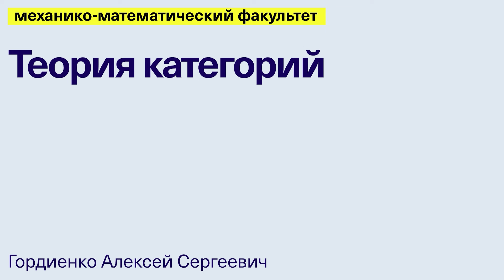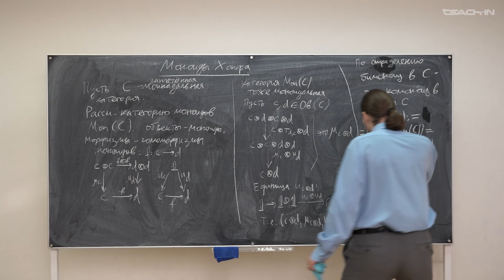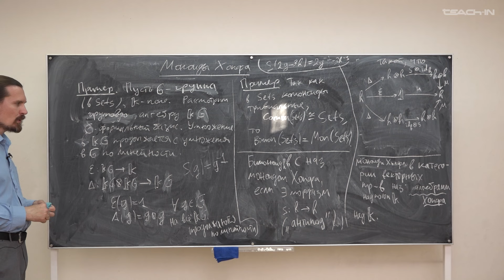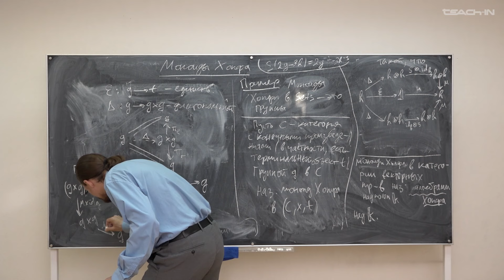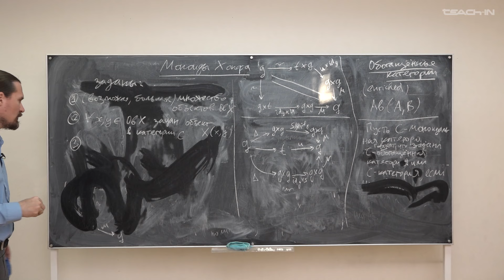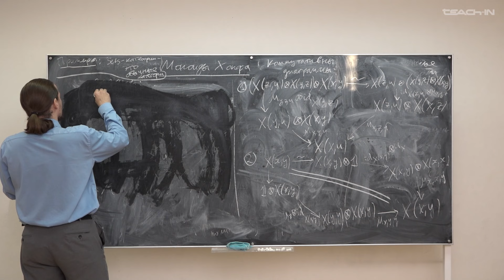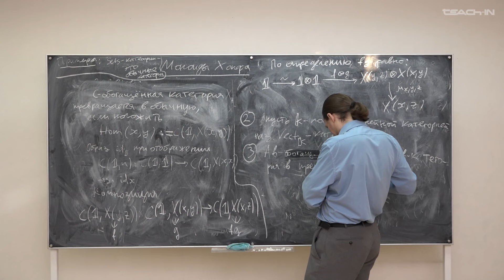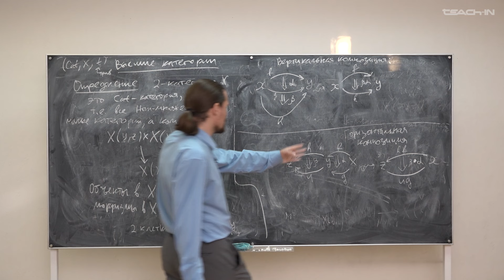Гордиенко А.С.- Теория категорий.Часть 2 - 14. Моноиды Хопфа. Обогащенные категории. 2-категории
00:00:14 Категория моноидов. Бимоноиды. Биалгебры
00:08:59 Примеры
00:14:37 Моноиды Хопфа
00:33:33 Обогащенные категории
00:47:01 Примеры
00:57:38 2-категории
01:08:13 Примеры
01:27:01 Категория как одно множество. n-категории